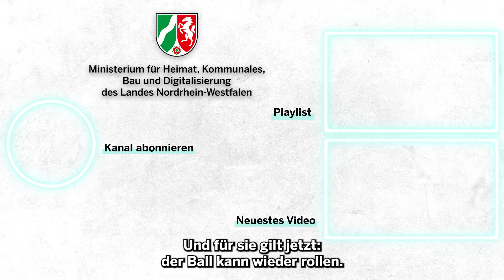3 Jahre Wiederaufbau - VfB Blessem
Der ⚽️ rollt wieder! Viele Sporteinrichtungen wurden durch das Starkregen- und Hochwasserereignis zerstört. Nach 3 Jahren wiederaufbau haben wir in nrw bereits viel geschafft - so wie der VfB Blessem 1924 aus Erftstadt. „Für sie gilt jetzt: der Ball kann wieder rollen“, sagt Ministerin Ina Scharrenbach.